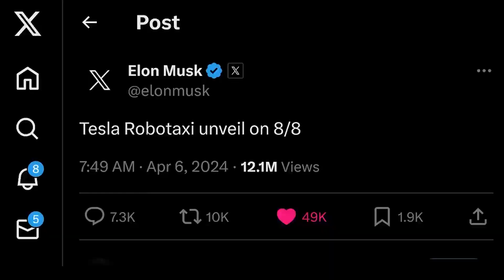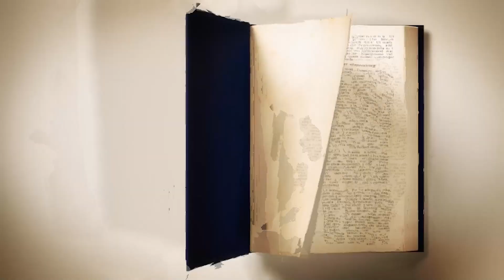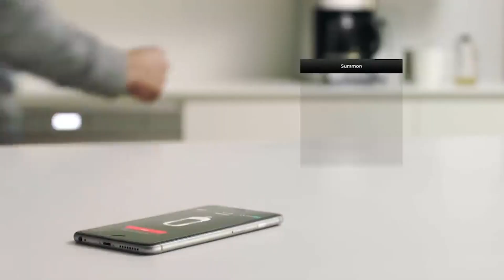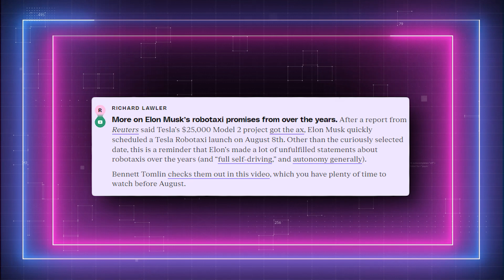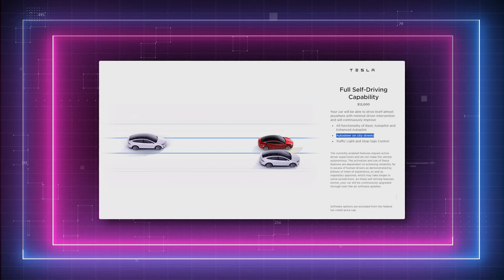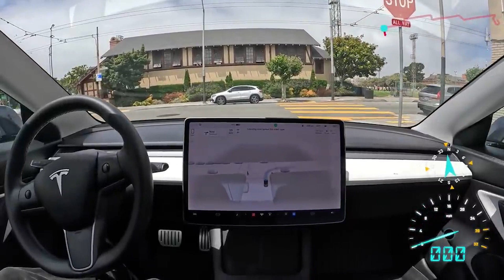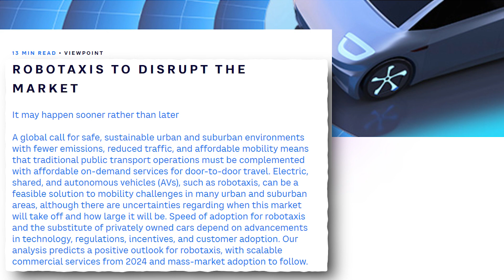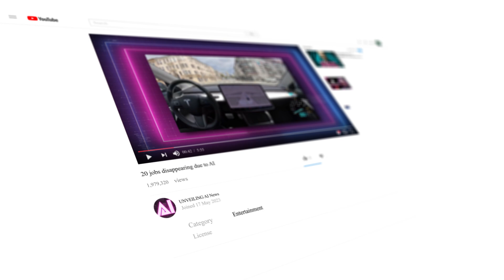Tesla News BOMBSHELL: Elon Musk Reveals Tesla ROBOTAXI!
The Tesla Robotaxi is sparking the latest in AI news and Tesla news today.
Tesla Robotaxi is set for a public reveal on August 8th, this innovation from Tesla, as announced by Tesla/Elon Musk, leveraging the advanced Tesla FSD technology.

Tesla Robotaxi employs a vision-based system with reality capture and remote sensing capabilities, unlike competitors that use LiDAR.
Tesla Robotaxi with Its FSD software adeptly identifies different vehicle types, pedestrians, and small objects like traffic cones and animals, accurately mapping them in 3D space.

This system equips the Tesla Robotaxi to handle complex maneuvers such as lane changes, tight street navigation, and precise traffic signal response.
Designed for autonomy, FSD allows for seamless navigation from highway to urban driving without human intervention. Additionally, the Tesla Robotaxi is expected to feature a battery with a range surpassing both the Model 3 and Model Y.

UTILITIES

SUPPORT US

Check Our latest AI content:

GPT 5: Sam Altman Reveals New STUNNING Features!

Grok AI vs. ChatGPT: Watch THIS Before Choosing in 2024!

Copyright Questions

guidelines.